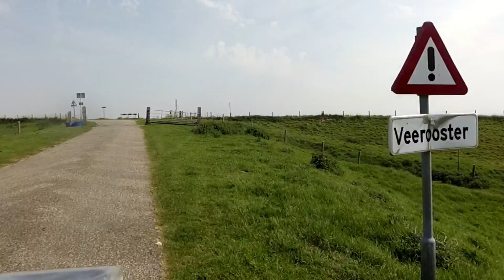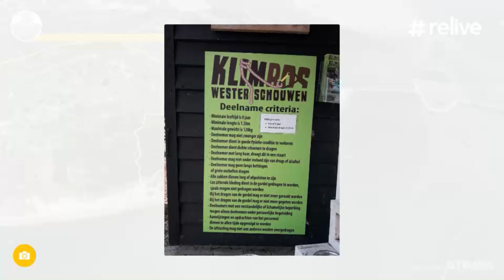Schouwen Duiveland vanuit Kerkwerve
Mooie route langs de Oosterschelde en het Grevelingmeer van ongeveer 100 Km. Er zitten af en toe stijgingen in en wel 1 van 25 % maar wat omhoog gaat gaat ook weer naar beneden. Er zitten ook schelpenpaden bij ,dus af en toe oppassen . In de duinen kunnen de paden met zand besmeurd zijn dus oppassen maar de snelheid. Ik ben gestart in Kerkwerve , maar deze kan overal gestart worden want het is een rondrit.